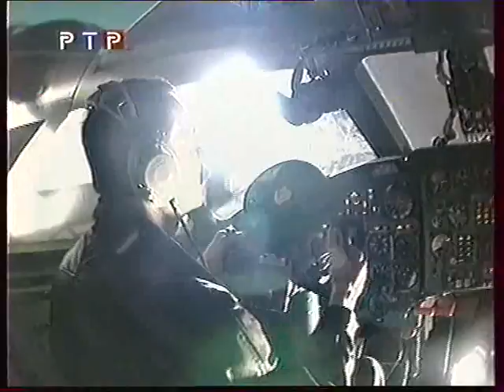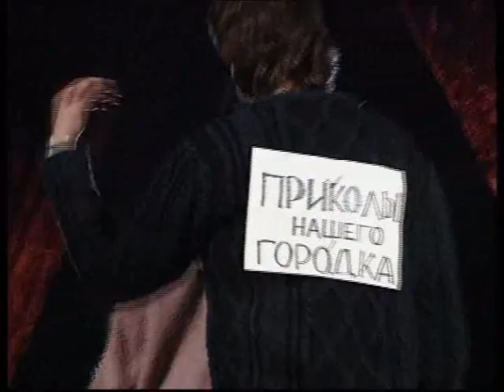G 1993 Dnju zaschitnika Otechestva R